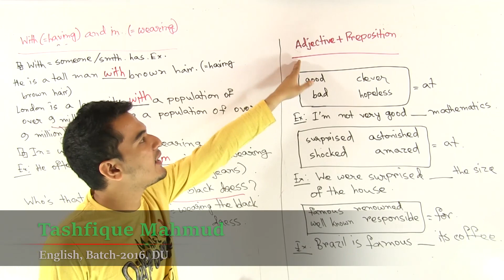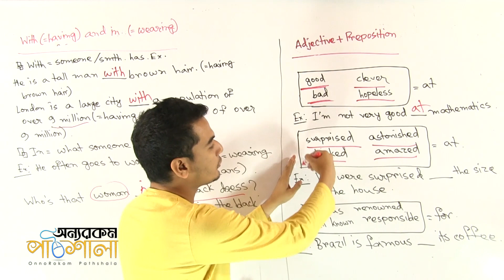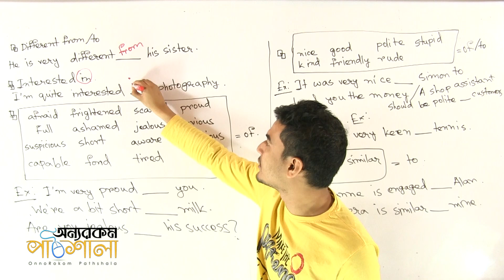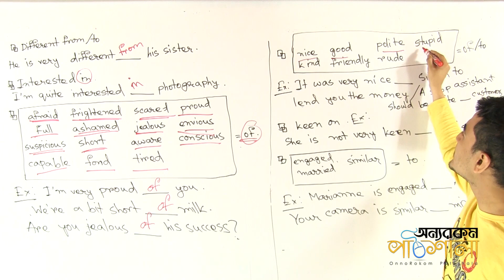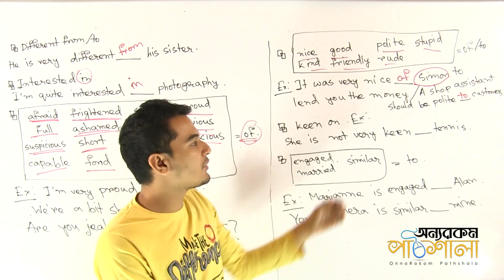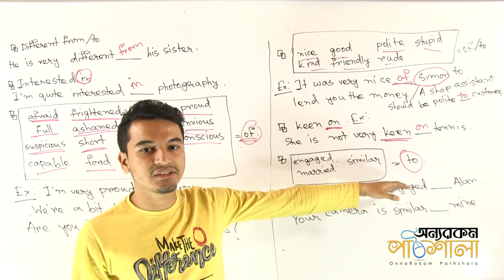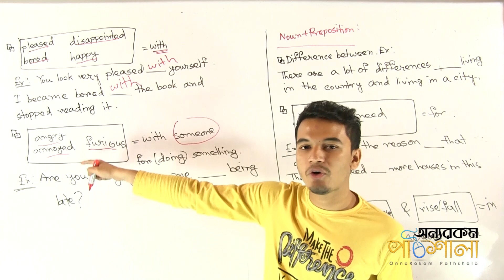13. Adjective + Preposition | OnnoRokom Pathshala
Video Title: OnnoRokom Pathshala
Lecture: Preposition
Subject: English
Topic: Adjective + Preposition
Class: ALL
Lectured by: Tashfique Mahmud